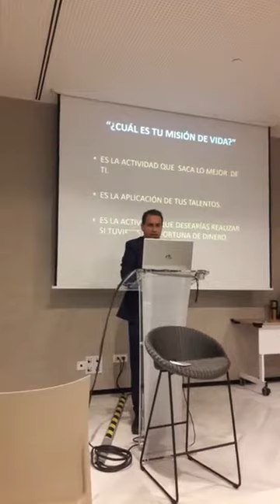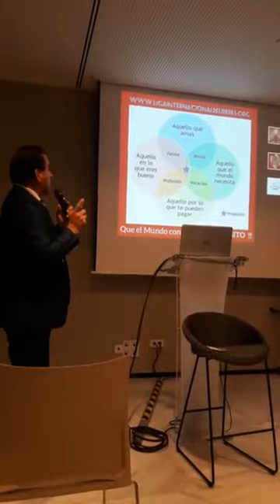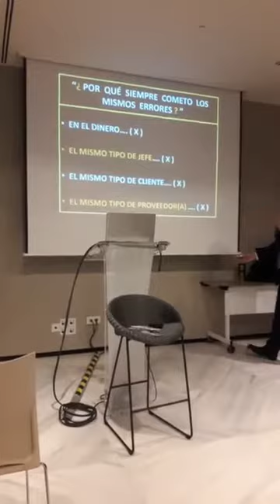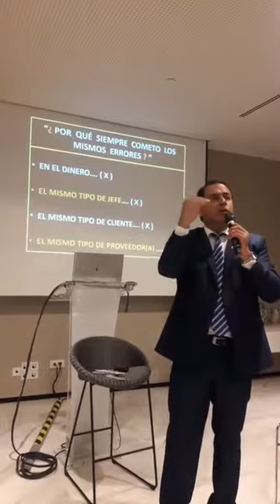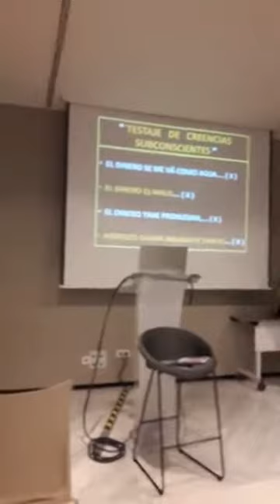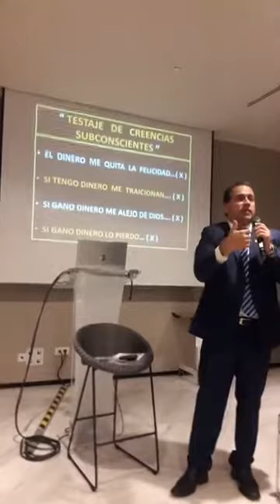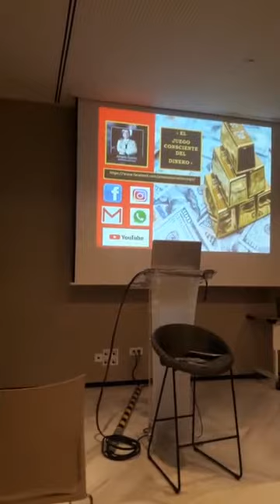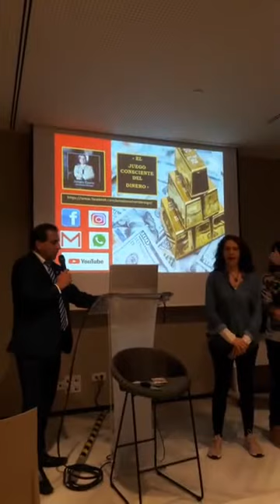MASTER CLASS INTRODUCCION 03 A "EL JUEGO CONSCIENTE DEL DINERO" (AMADO EZAINE)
" EL JUEGO CONSCIENTE DEL DINERO "  (AMADO EZAINE)
NOVEDOSO PROGRAMA EDUCATIVO SOBRE EDUCACIÓN DE LA ABUNDANCIA Y EDUCACIÓN FINANCIERA

2) TE INVITO A FORMAR PARTE DE NUESTRO MARAVILLOSO GRUPO DE "EL JUEGO CONSCIENTE DEL DINERO"
Y APRENDE EL "JUEGO INTERNO" Y EL "JUEGO EXTERNO"

Tu Amigo,
AMADO EZAINE
CONFERENCIANTE Y ASESOR LEGAL EMPRESARIAL
LIGA INTERNACIONAL DE LÍDERES